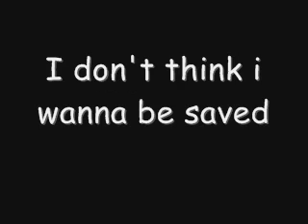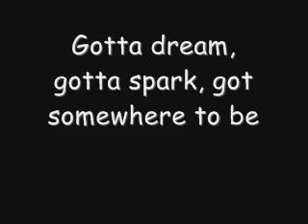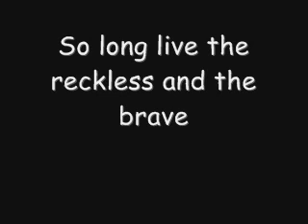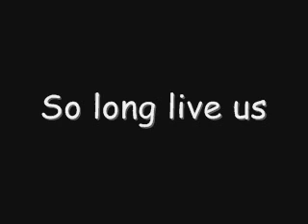All Time Low - Reckless and The Brave Lyrics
A lyric video for an amazing song! Sorry if any of the lyrics are wrong, i had play it by ear:L enjoyyyyyy